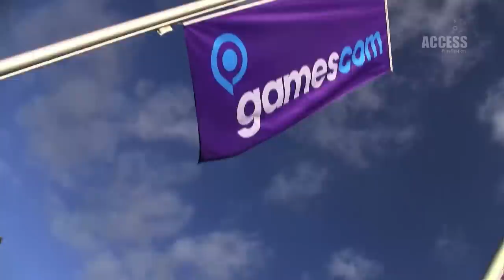Gamescom 2012 Day Three - PlayStation Access TV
*sob* it's our last day at gamescom 2012!

In our final gamescom special, we chat to Crystal Dynamics about Tomb Raider, visit Disney to get inside info on Epic Mickey 2, we drop in on EA to check out Crysis 3 and Medal of Honor: Warfighter, we chat to David Cage about Beyond: Two Souls AND we get to talk to EA DiCE about Battlefield 4 (oh, wait...)!

We've really enjoyed bringing the gamescom special shows to you guys and we've loved reading your comments. We'd like to thank Access gamescom Community Presenter Mark Hulmes for being both brilliant and a fantastic sport!

PlayStation Access TV brings you the latest UK PlayStation 3, PS Vita and PlayStation news, events and goodies each week!